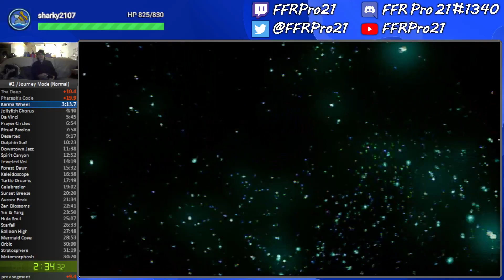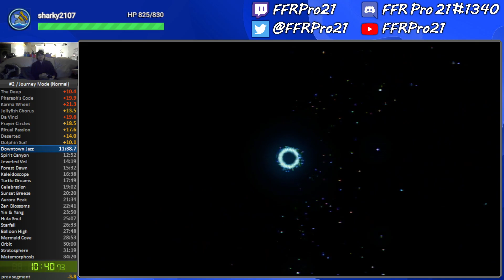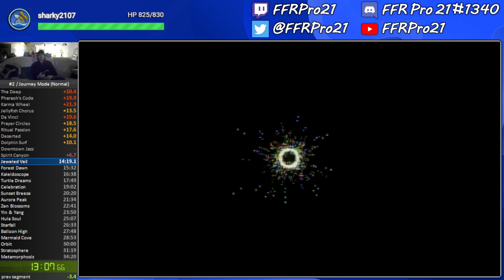Switch - Tetris Effect: Connected - Journey Mode Speedrun (Normal) - 28:06 IGT (34:04 RTA)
An improvement of 20 seconds in-game time and 16 seconds real time.

Going from Expert difficulty down to Normal difficulty really makes this run feel much slower, which means that I can really go ham on the game more. A bit of a slow start, but was able to pick it up towards the middle and end part. Enjoy!